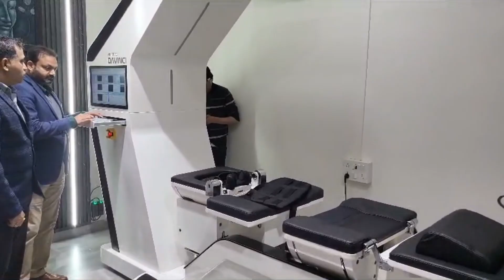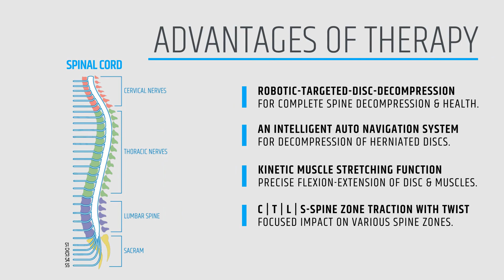SPINE DISC DECOMPRESSION KINETRAC DAVINCI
Global Health-Spine | Joint & Laser Centre

Presents First Time In India KINETRAC DAVINCI The Most Advanced Robotic Disc Decompression Care.

CURES SPINE PROBLEMS LIKE:

1)Muscle Sprain
2)Disc Slip/ Bulge
3)Herniated Disc
4)Degenerative Disc
5)Ankylosing Spondylitis

ADVANTAGES OF THERAPY

1) Robotic-targeted-disc-decompression
For Complete Spine Decompression & Health.

2) An Intelligent Auto Navigation System
For Decompression Of Herniated Discs.

3) Kinetic Muscle Stretching Function
Precise Flexion-extension Of Disc & Muscles.

4) C | T | L | S-spine Zone Traction With Twist
Focused Impact On Various Spine Zones.